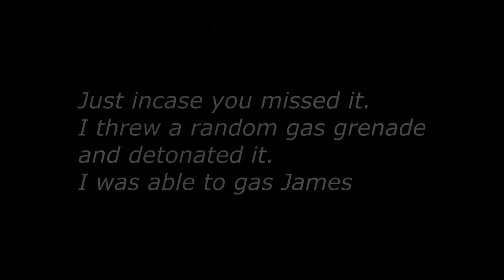Rainbow 6 Siege Man Hunt Funny Moments | Spiderman?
What's up guys, today we've got a Christmas related manhunt in where Santa is hunting all the YouTubers. Who will survive? No one knows!